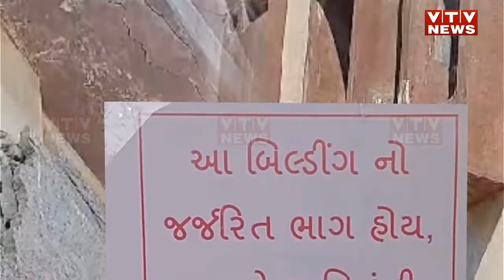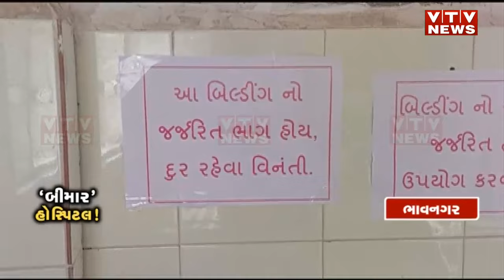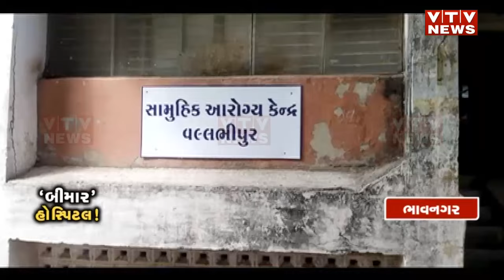Bhavnagar News: ભાવનગર શહેર અને જિલ્લાની હોસ્પિટલને લઈ VTVNEWSનું રિયાલિટી ચેક I VTV GUJARATI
Bhavnagar News: રિયાલિટી ચેકમાં ભાવનગરની હોસ્પિટલ જોવા મળી જર્જરિત, સિહોર,મહુવા વલભીપુર અને ભાવનગર શહેરની સૌથી મોટી 7 માળની હોસ્પિટલ જર્જરિત